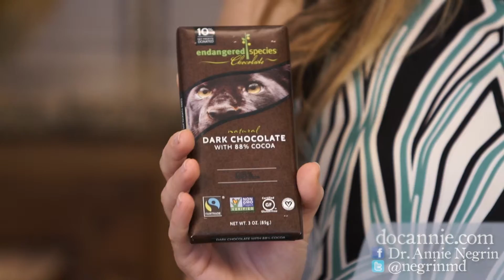The Dish on Dark Chocolate